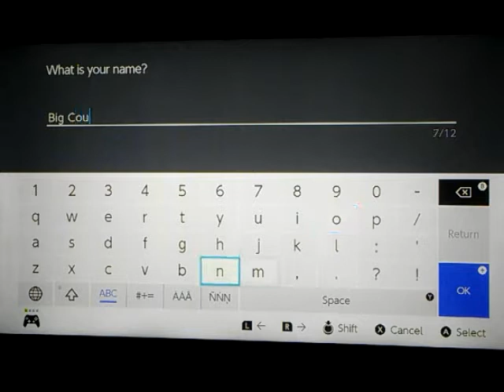Pokemon Sword let's play #1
Starting my adventure through the galar region